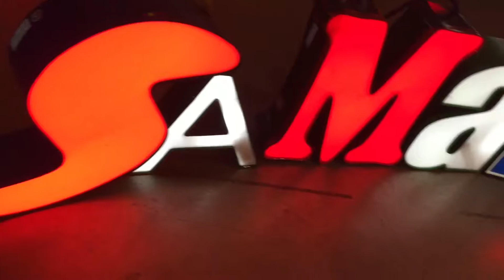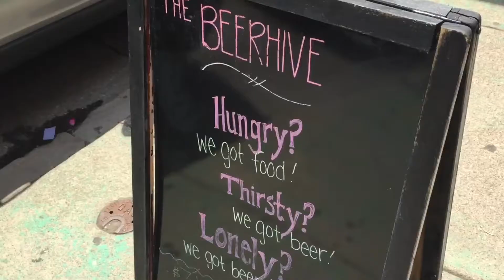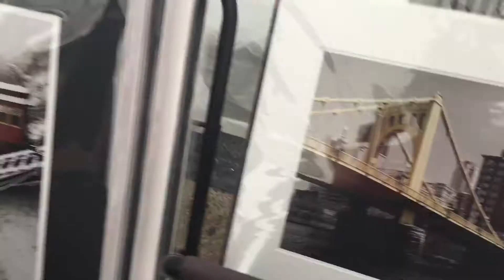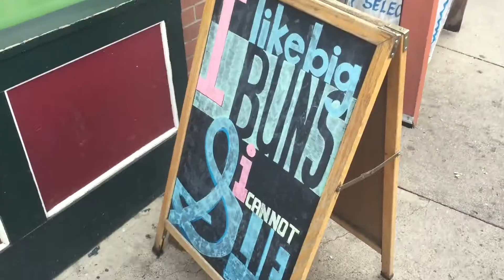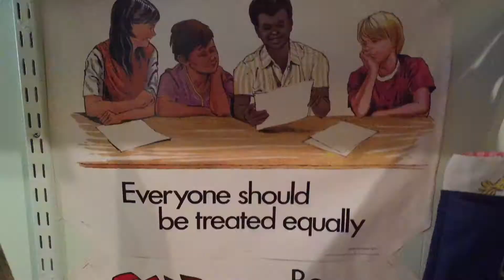Light Bright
A day out in the city of Pittsburgh! Come along and see what we find...

Thanks to the Pittsburgh Glass Center for not only a fantastic interactive exhibit, but for my new channel art as well!